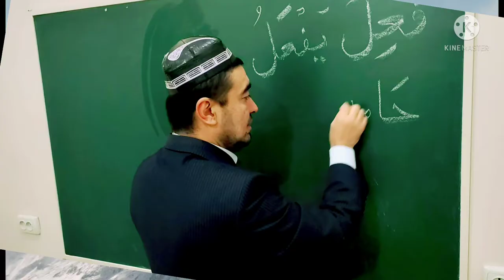ISMI FOIL ISMI MAF'UL 4-BOBINING SAHIHIGA MISOL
ISMI FOIL

ISMI MAF'UL